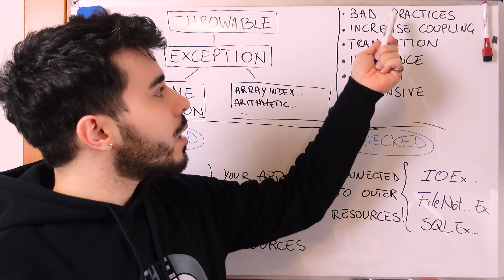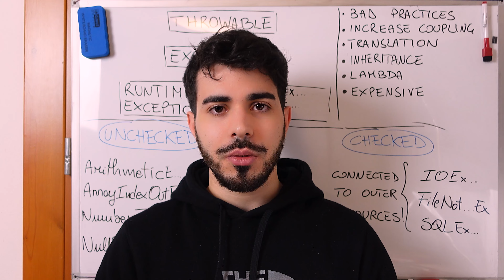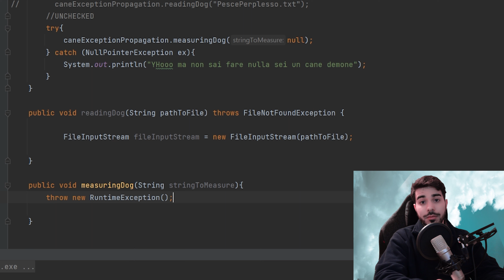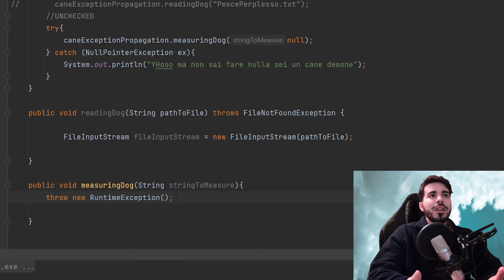Corso Java ita: Le eccezioni CHECKED e UNCHECKED. VIETATO 🚫 non conoscerle se sei uno sviluppatore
Episodio 65: In questo Tutorial del nostro CORSO JAVA in ITALIANO vediamo le Eccezioni Checked e Unchecked e come utilizzarle all'interno del nostro blocco Try-Catch. Scenderemo nel profondo, cercando di capire qual'era lo scopo dietro la creazione di questo tipo di eccezioni e quindi perchè usare una invece che un altra e in quali casi.
Non mancheranno degli esempi pratici per chiarire il tutto.

__Capitoli__
0:00 Intro
1:49 Definizione base
2:25 Ma perchè questo nome?
3:09 Unchecked, spieghiamo.
4:40 Checked, spieghiamo.
8:30 Critiche alle Checked
13:05 Vediamole nel codice
16:55 Rimando la responsabilità
17:50 Esempio Unchecked
22:00 Creiamo delle Exceptions